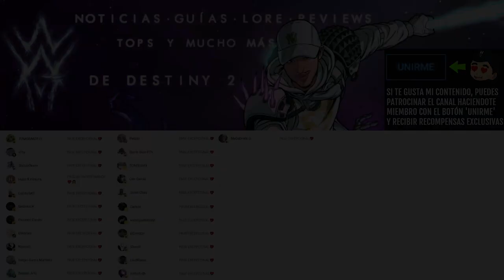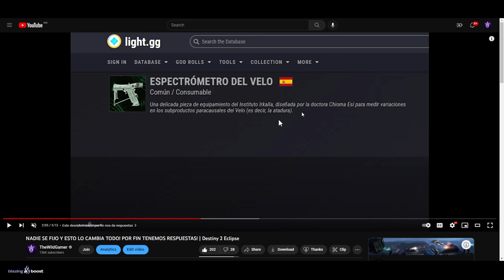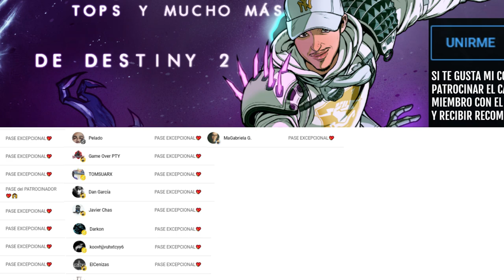NO SE CÓMO NO NOS FIJAMOS ANTES! EL VELO GUARDA UN SECRETO! | Destiny 2 Eclipse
✨¡SÍGUEME!

⏰MARCAS DE TIEMPO:
0:00 Intro
0:42 El Velo y... La Mujer del Velo
3:50 Outro

💠💻MI PC:
• CPU: AMD Ryzen 7 5800X 3.8 GHz 8-Core Processor
• GPU/ Gráfica: Gigabyte GeForce RTX 3060 12 GB
• PLACA BASE: Asus ROG STRIX B550-F GAMING (WI-FI) ATX AM4
• CPU Cooler: Corsair H100i RGB PLATINUM 75 CFM
• Memoria RAM: Corsair Vengeance RGB Pro 32 GB DDR4-3200 CL16
• ALMACENAMIENTO: Samsung 970 Evo Plus 1 TB M.2-2280 NVME
• TORRE: Corsair iCUE 465X RGB ATX
• FUENTE: Corsair 850 W
• Monitor: MSI Optix G241 23.8" 1920x1080 144 Hz